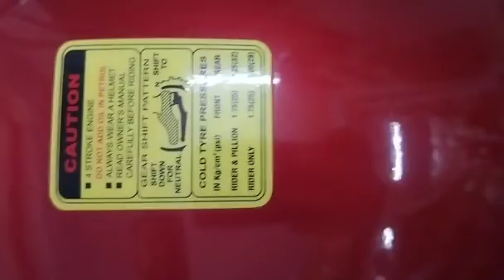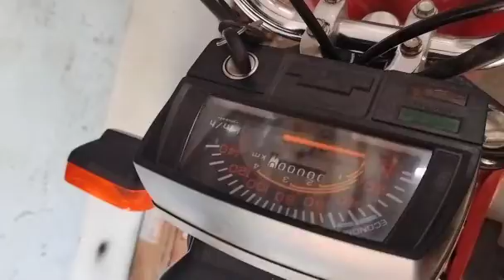Hero Honda restored hero honda cd100,honda cd 100,honda cd 100 modified,honda cd1000r,honda cd1000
hero honda cd100 ss spare partshonda hero cd 100,
hero honda cd100,
hero honda cd 100 sound,
hero honda cd100 sleek,
honda cd 100 in tamil,
honda cd 100 india,
hero honda cd 100 indicator wiring,
honda cd 100 price in bangladesh,
honda cd 100 review in tamil,
hero honda cd 100 in tamil,
honda cd 100 modified in pakistan,
hero honda cd 100 indicator,
honda cd 100 price in pakistan,
honda cd 100 japan model,
hero honda cd 100 japan model,
hero honda cd 100 japan,
honda cd 100 kick spring fitting,
hero honda cd 100 kick problem,
hero honda cd 100 ka mileage kaise set karen,
hero honda cd 100 ko modify kaise karen,
hero honda cd 100 ki wiring,
hero honda cd 100 kick spring fitting,
honda ki cd 100,
hero honda cd 100 ka mileage kitna hai,
hero honda cd 100 kannada,
hero honda cd 100 kaise chalaye,
honda cd 100 launch date,
hero honda cd 100 led headlight,
new honda cd 100 launch date in india,
hero honda cd 100 light problem,
hero honda cd 100 light modified,
hero honda cd 100 launch date,
hero honda cd 100 light wiring,
hero honda cd 100 long ride,
hero honda cd 100 led light,
honda cd 100 modified bike,
honda cd 100 mileage test,
honda cd 100 meter,
honda cd 100 modified bangladesh,
honda cd 100 mileage,
honda cd 100 modified cafe racer,
honda cd 100 modification,
honda cd 100 malayalam review,
honda cd 100 new 2023,
honda cd 100 new model 2022,
honda cd 100 new look,
honda cd 100 new model 2023 tamil,
honda cd 100 new model 2023 price,
honda cd 100 new model 2023 telugu,
honda cd 100 new model 2023 in india,
new honda cd 100,
honda cd 100 old model,
honda cd 100 on road price,
honda cd 100 old,
hero honda cd 100 old model modified,
hero honda cd 100 old model,
hero honda cd 100 oil change,
hero honda cd 100 oil filter change,
hero honda cd 100 original spare parts,
hero honda cd 100 old bike,
honda cd 100 pridor,
honda cd 100 pakistan,
honda cd 100 parts,
hero honda cd 100 painting,
hero honda cd 100 price,
hero honda cd 100 piston ring setting,
honda cd 100 restoration,
honda cd 100 relaunch,
honda cd 100 ride,
hero honda cd 100 restoration,
hero honda cd 100 review,
hero honda cd 100 review in tamil,
honda cd 100 second hand,
honda cd 100 ss modified,
honda cd 100 sound,
honda cd 100 self start,
honda cd 100 ss new model 2023,
honda cd 100 spare parts,
honda cd 100 ss mileage,
honda cd 100 ss sound,
honda cd 100 ss new model 2020,
hero honda cd 100